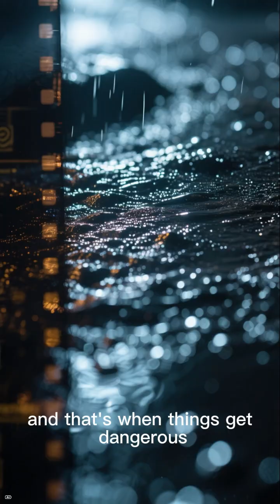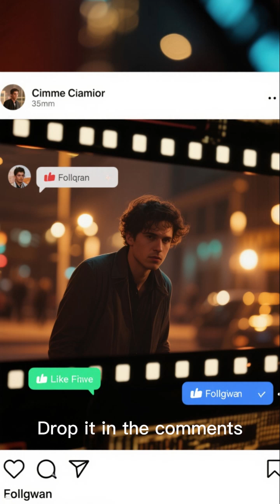Why Does 95°F Feel So Different in California vs Miami?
Ever noticed how 95°F in California feels bearable, but in Miami it’s brutal? The secret is humidity! In dry heat (like LA), sweat evaporates quickly, so your body cools off. In Miami’s “wet” heat, the air is full of moisture—your sweat can’t evaporate, so you just feel sticky and suffocated! That’s called the wet bulb temperature, and it explains why humidity makes heat feel so much worse.